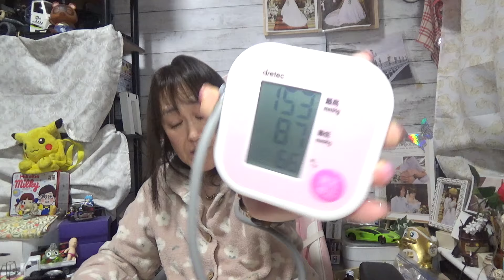ご先祖様はあなたが苦しんで我慢してる姿を見たいんでしょうか？